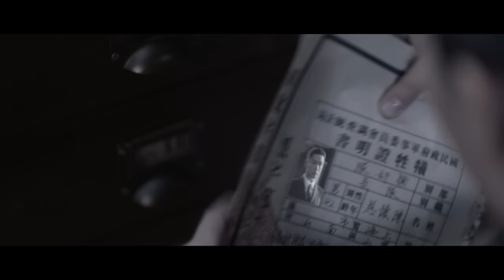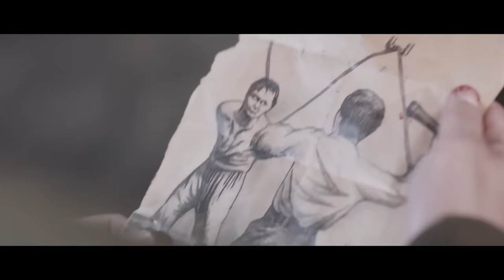【高能諜戰劇】《生死特工》05🔫傳奇特工歷經重慶談判、轉戰陝北、三大戰役和解放西南等多場重要歷史戰役，驚險刺激環環相扣 | 秦俊杰、阚清子、郭涛、劉敏濤